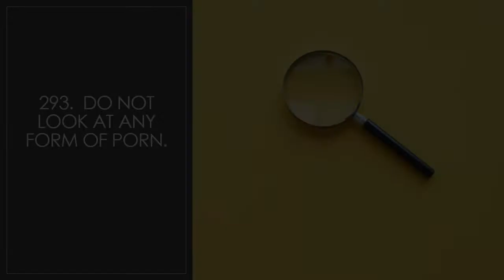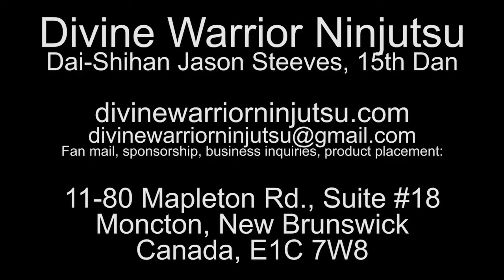13 - Ninjutsu, 2nd Kyu, 5 Techniques Using Kosei no Kamae, #2